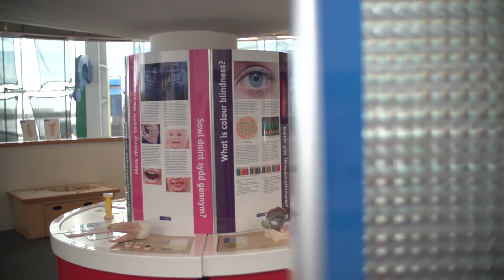The Science Capital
Techniquest is on an exciting journey to transform its science discovery centre — follow us, support us and collaborate with us on this journey.